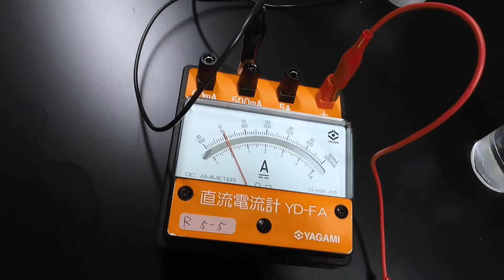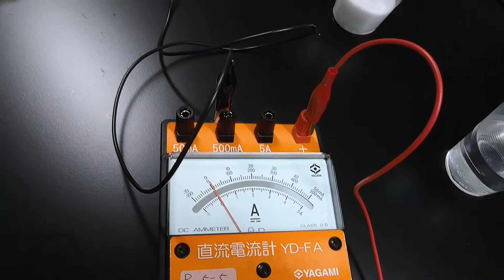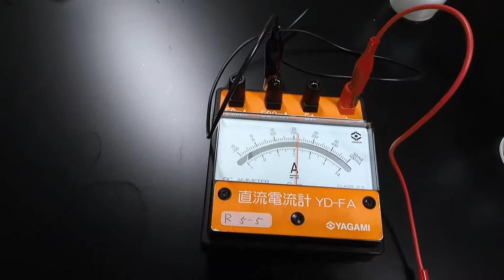電解質とは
食塩NaClのように水に溶けると電流を流す物を電解質と言います。食塩のままでは電気は流れませんが食塩水にすると電気分解されて水素と塩素が発生し電気が流れます。砂糖のように水に溶かしても電流を流さない物は非電解質といいます